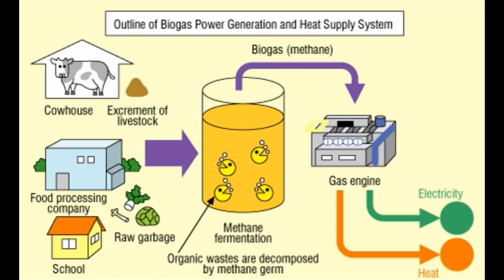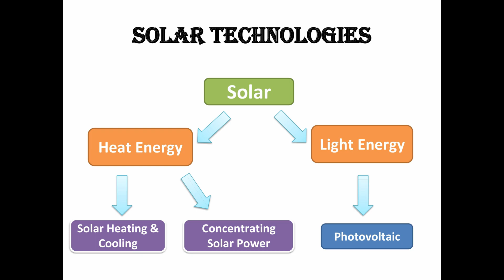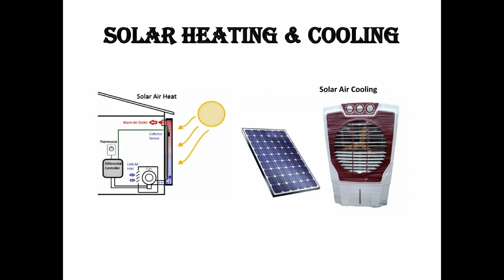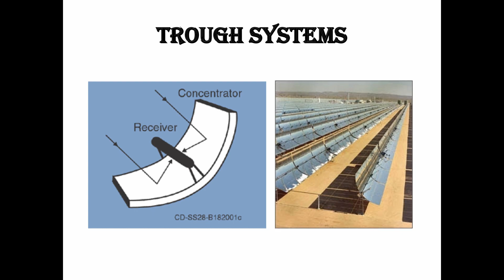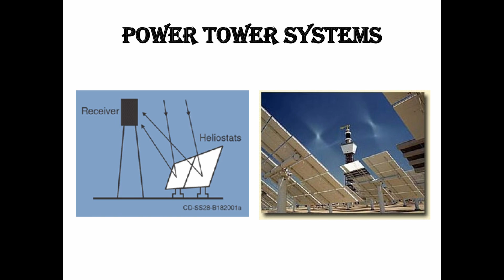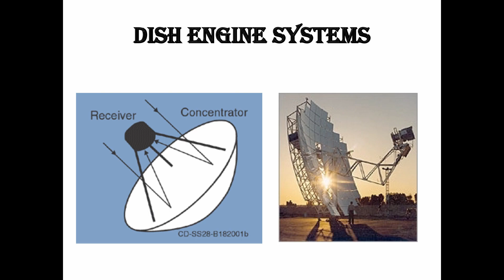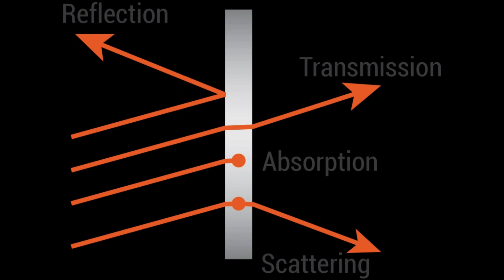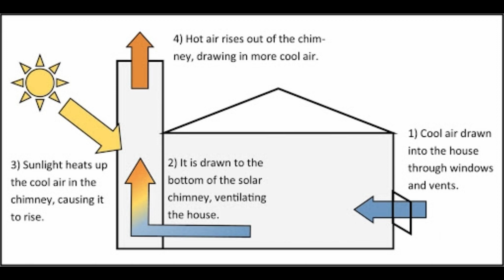Solar technologies | Photovoltaic Cells | DC power Generation | Solar Business Tamil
Hi viewers!!

Welcome to Solar Business Channel,

                         In this Solar Business video, we will be discussing about how the source of energy from the sun was converted in to another form. Hear explained, three main ways to harness solar energy: photovoltaic, solar heating & cooling, and concentrating solar power. This will help you to understand the solar energy conversion technology.

                         This solar business channel provides the viewers an ample of information about Solar Business opportunity, Solar Basic concept, Solar System Load calculation, Solar Recent Trends and Solar Technologies in Tamil. More intensely Solar Business channel create “Solar PV System Quality Awareness” to the viewers.